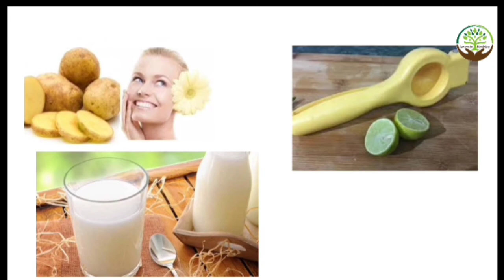Gora hone ka tarika live proof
Gora hone ka tarika | Gora hone ka tarika live proof | skin whitening home remedies

Today I am going to telling about gora hone ka tarika live proof. gora hone ka tarika for boys

Gora hone ka tarika | Gora hone ka tarika live proof 🔥🔥🔥

Topic I cover in the video :

नहाते समय पूरे शरीर और चेहरे पर ये लगाये, चेहरा और शरीर हद से ज्यादा गोरा होगा  100% Skin Lightening

gora hone ka tarika { live }गोरा होने का तरीका| gore hone ka tarika | gora hone ka upay |beauty tips

चेहरे के कालेपन ओर सांवलेपन से पाए हमेशा के लिए छुटकारा | Dr Rohit Batra | In Hindi